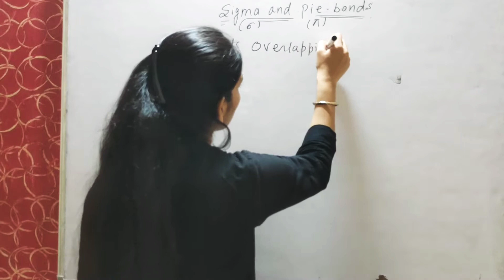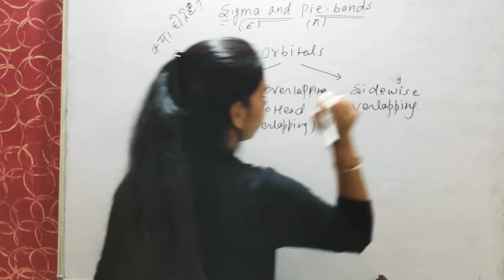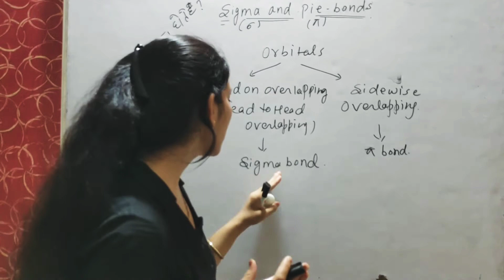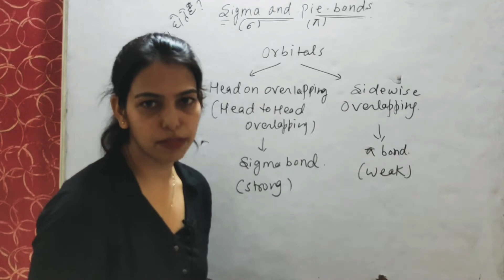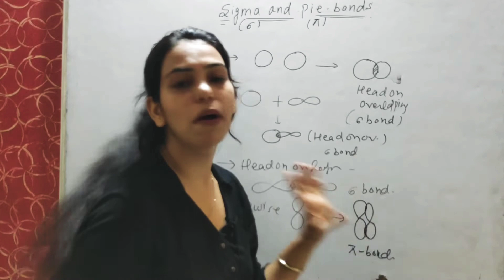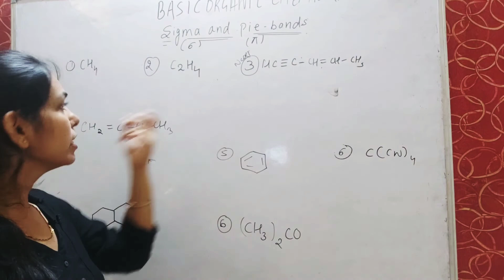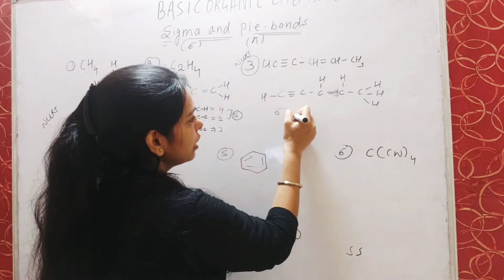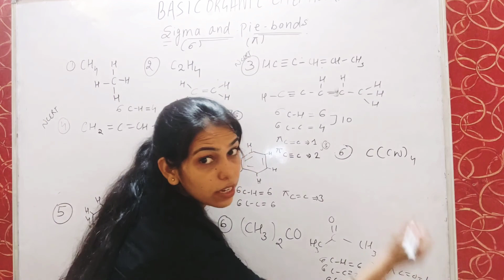BASIC ORGANIC CHEMISTRY L-2 || HOW TO FIND SIGMA AND PIE BOND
This vedio contains information about calculation of Sigma and pie bonds of organic compounds.
In this vedio you will learn about overlapping of orbitals , how Sigma and pie bonds formed , comparison between Sigma and pie bond and  calculation of Sigma and pie bond.
I hope this vedio will help you to understand basic concepts of organic chemistry.